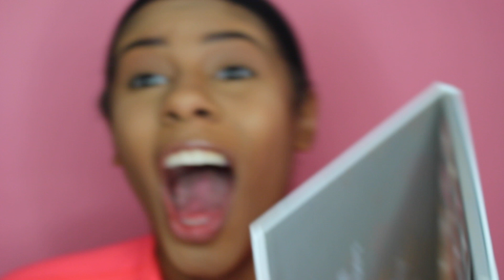CHIT CHAT GRWM: SURVIVING R. KELLY, BARCELONA, NEW BOYFRIEND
Wig:

 18 inch closure 28/28/28/28

FAQs:
Age: 22
Hometown: Atlanta
Height: 6'0